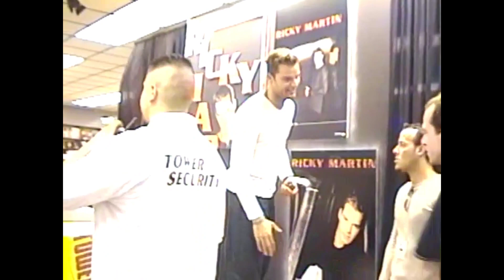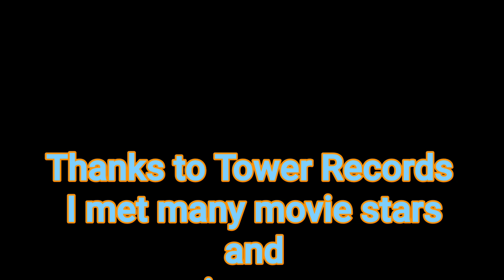Ricky Martin at Tower Records 4.20.1999.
Ricky Martin at Tower Records in 1999. From 8mm camcorder, I digitized this video. I got many more and need time to convert the videos. This was the biggest crowd compared to other famous people I met. Great times at old Tower sunset store.